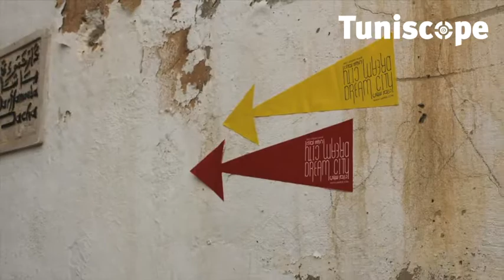la première journée de DREAM CITY